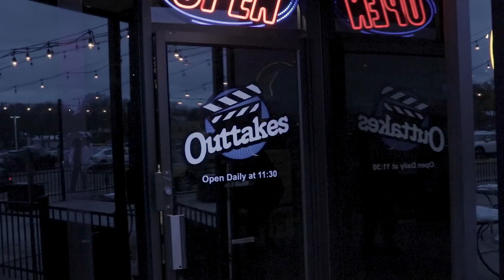THA CORINTH "I'M A B.E.A.S.T. Official video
Lions & Hyenas New Ep April 2024

Video Featuring Azizi Johari, Fred Maxon, & Sharmeika Burnett, & Amy Robinson

Actors from the upcoming internet TV Series Kingdom: The Love & Faith Chronicles